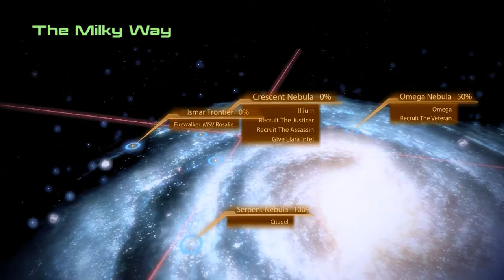Jenn Mass Effect 2 HD 29 - Traveling to Illuim to talk with Careena, Nyxeris, Liara & Dara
Jenn Shepard a War Hero Soldier from Mindoir Colony. Created by me in the image of Jennifer Hale (or as close as I can get with the face editor) the Excellent Actress that voices her! If you are interested in seeing a videos of her.

Tali's new Armor is from the new Alternate Appearance Pack 2 from Bioware.  Shepard's Kestrel armor is from the Aegis pack from Bioware.

I am concentrating on the story and interaction of Mass Effect.  Which means you will not see much of the combat and running around.  In this run I am being Paragade (paragon with a good helping of renegade).

Romantic Ties: Kaidan?, Rachni Queen: Released, Wrex: Alive,  Killed in action: Williams,  Council: Saved,  Ambassador: Udina

TexMods:
Scar Continuity Project v2.0 by Quething
Assassins Creed white Kasumi by  xDarkicex